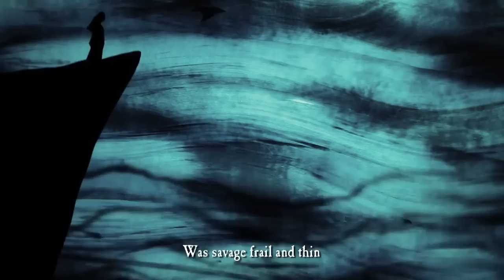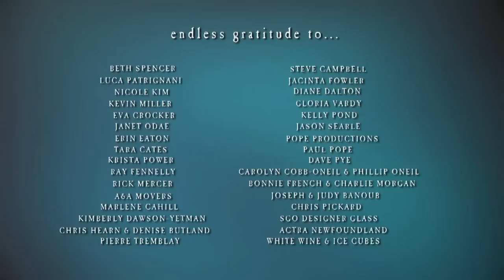☁Swallowed~Stephen Patrick Dunn☁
SHORT FILM.

-The haunting fable of a young woman who spends her entire life mourning her husband at the bottom of a cast iron bathtub after he is swallowed by a whale.

Director: Stephen Patrick Dunn
Writer: Stephen Patrick Dunn